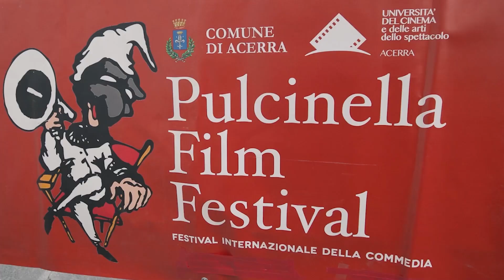FESTIVAL DELLA COMMEDIA - Pulcinella FilmFest 2022 | Day 1